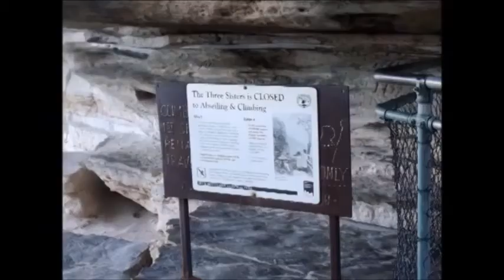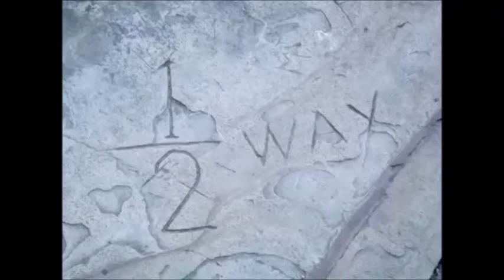52 The Giant Stairway Katoomba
(2014) This is one of the finest walks in the Blue Mountains.